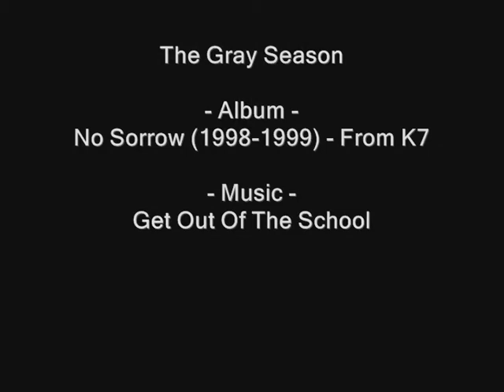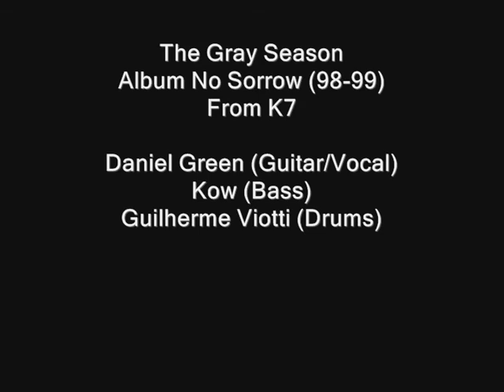The Gray Season - Get Out Of The School (1998) - From K7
The Gray Season - No Sorrow (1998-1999) ® | The Gray Season Band : Daniel Green (Guitar / Vocal) - Kow (Bass) - Guilherme Viotti (Drums) | The Album "No Sorrow" was released in 1998 by TGS and started originally in K7 and CD version. No Mastered. Check out the website for futher information.